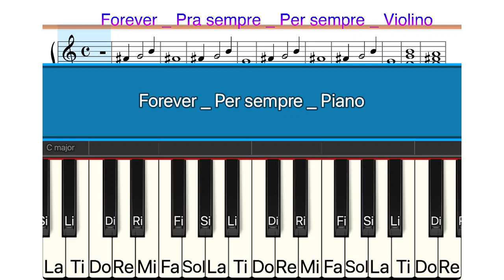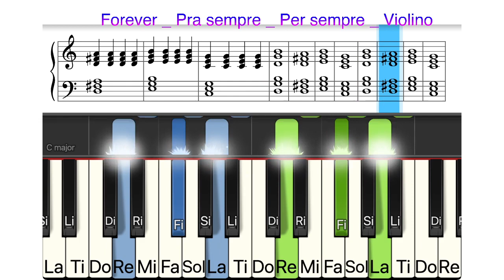Tutorial Accordi | Per Sempre | SDV Worship | Forever in Italiano